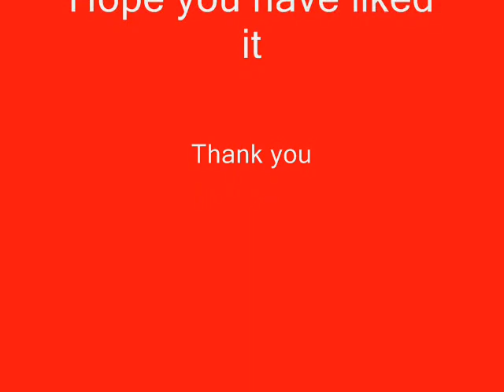Aamraa Karbo Jay_Hemanga Biswas.wmv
Hemanga Biswas is a master composer and singer. Aamraa Karbo Jay is one of his best compositions. It is one of the most popular versions of "We shall overcome".